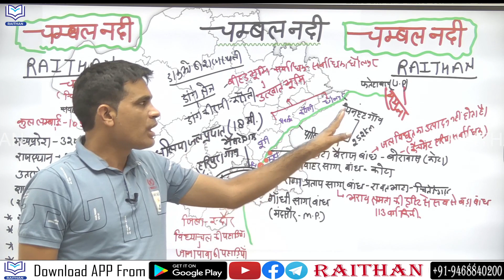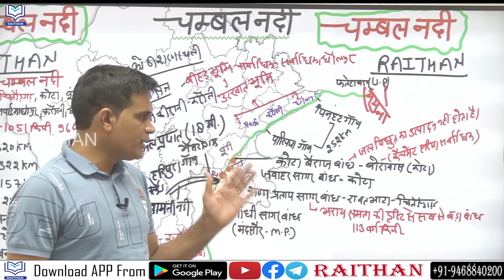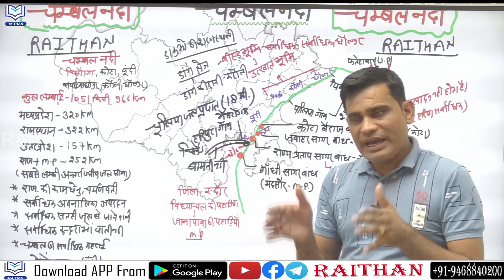ANTIBIOTIC GK #186 | चंबल_नदी | राजस्थान_की_नदियाँ | By Ashok Meena Sir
1.राजस्थान का इतिहास
2.राजस्थान कला एवं संस्कृति
3.वस्तुनिष्ठ राजस्थान का इतिहास